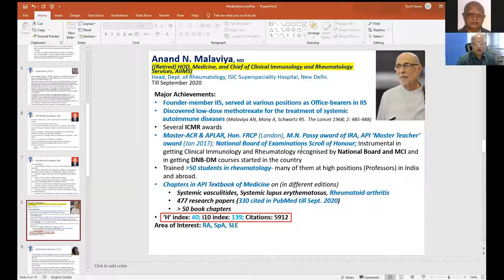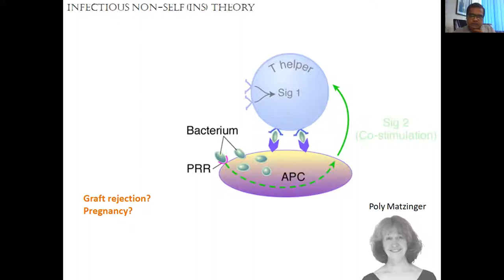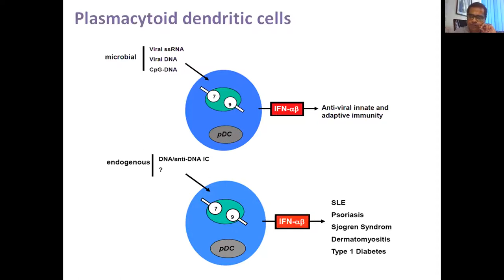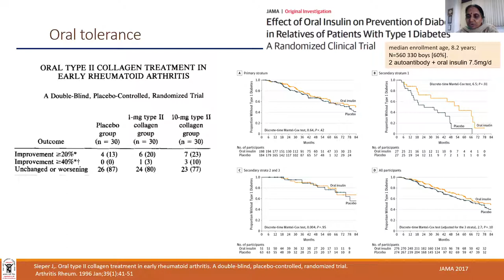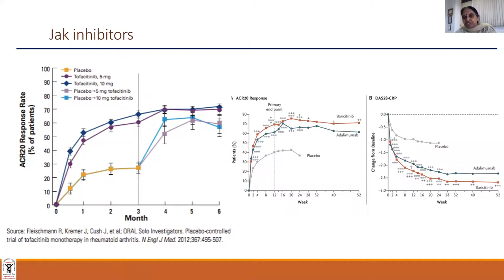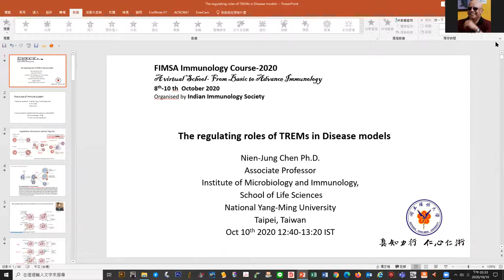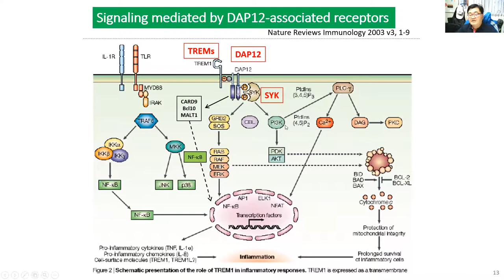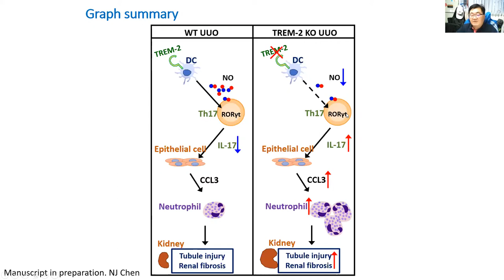FIMSA Immunology (Day 3:- Session 8)